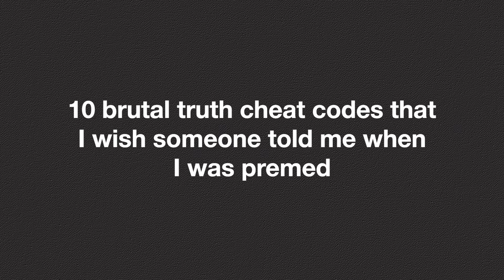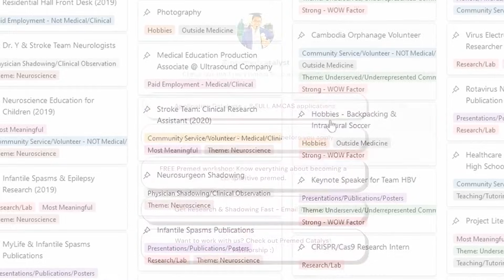10 Brutal Truths I Know As A Doctor And Wish Someone Told My Premed Self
Brutally Honest Truth #1: Many Doctors Quit, Why Do You Think You’re Any Different?

GET THE FREE PREMED RESOURCE BUNDLE 👇
📦 Everything I recommend to serious premeds, all in one place:
– Application Database with real AMCAS apps that earned acceptances at schools like UCLA, UCSF, and UCSD
– 4-Year Premed Planner so you know exactly what to do and when
– Shadowing email scripts and Letters of Recommendation examples
– Planning tools and frameworks to stop guessing